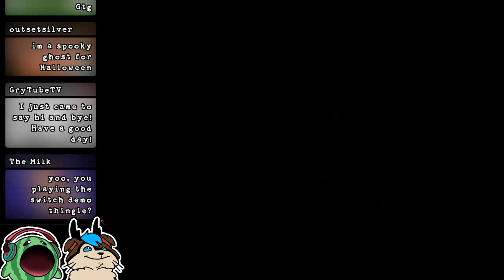Why is my cult unhappy 💩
Hans is the real MVP of the poop cult 😊🙌

Also happy late Halloweens!!! This stream was quite fun to do while all the tricky treaters were out :3

0:00 - Clip #5 at 33s
0:09 - Clip #10 at 1m19s
0:19 - Clip #21 at 2m57s
0:38 - Clip #31 at 4m38s
0:48 - Clip #61 at 9m33s
0:56 - Clip #80 at 12m40s
1:06 - Clip #82 at 13m0s
1:16 - Clip #91 at 14m30s
1:26 - Clip #93 at 14m50s
1:36 - Clip #96 at 15m20s
1:46 - Clip #129 at 20m51s
1:56 - Clip #135 at 21m52s
2:16 - Clip #142 at 23m2s
2:26 - Clip #150 at 24m22s
2:36 - Clip #159 at 25m52s
2:46 - Clip #164 at 26m42s
2:56 - Clip #167 at 27m12s
3:06 - Clip #213 at 34m47s
3:16 - Clip #244 at 39m58s
3:36 - Clip #270 at 44m19s
3:46 - Clip #285 at 46m43s
3:56 - Clip #287 at 47m3s
4:26 - Clip #299 at 48m56s
4:35 - Clip #304 at 49m39s
4:45 - Clip #319 at 51m59s
4:55 - Clip #423 at 1h10m51s
5:05 - Clip #442 at 1h13m51s
5:15 - Clip #483 at 1h20m38s
5:25 - Clip #485 at 1h20m58s
5:35 - Clip #504 at 1h23m59s
5:45 - Clip #507 at 1h24m29s
5:55 - Clip #527 at 1h27m51s
6:04 - Clip #582 at 1h36m30s
6:13 - Clip #622 at 1h42m59s
6:23 - Clip #694 at 1h54m17s
6:33 - Clip #720 at 1h58m38s
6:43 - Clip #827 at 2h16m11s
6:52 - Clip #957 at 2h36m51s
7:02 - Clip #979 at 2h40m28s
7:12 - Clip #984 at 2h41m19s
7:22 - Clip #1060 at 2h53m38s
7:32 - Clip #1112 at 3h1m49s
7:41 - Clip #1117 at 3h2m39s
7:51 - Clip #1152 at 3h8m27s
8:01 - Clip #1162 at 3h10m8s
8:11 - Clip #1164 at 3h10m28s
8:19 - Endcard